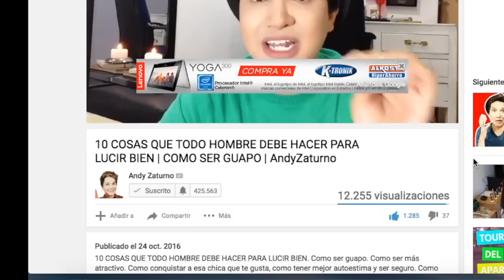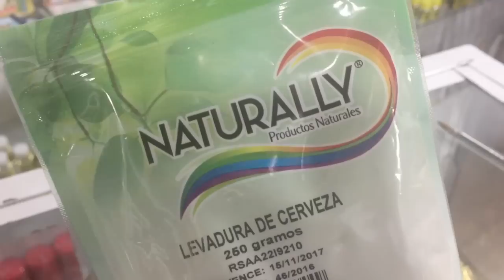COMO ELIMINAR EL ACNÉ CON CERVEZA | ELIMINA BARROS Y ESPINILLAS CON MASCARILLA CASERA | AndyZaturno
Como eliminar el acné? El acné es uno de los males más comunes de nuestra piel, los barros y las espinillas siempre afectan nuestra autoestima y nos hacen sentir mal con nosotros mismos, pero esta mascarilla casera para eliminar el acné te va a encantar porque combina ingredientes naturales muy fáciles de conseguir, y sobre todo, son muy económicos. La levadura de cerveza, el tomate y el huevo son algunas de las cosas que vamos a usar en esta preparación para ELIMINAR EL ACNÉ y la piel grasosa.

Nombre: Andrés o Andy (Llámame como más te guste)
Cámara: Canon Rebel EOS T3i
Editor: Apple iMovie El Capitan

Deseo es que a través de la moda, el cuidado personal, la motivación, la belleza y un estilo de vida positivo, aprendas a proyectar al máximo tu ser. En este canal encontrarás desde tips de belleza para hombres y mujeres, peinados fáciles, peinados para hombres, cuidado del cabello, mascarillas caseras, asesoría de imagen, técnicas de estudio, tips para el regreso a clases, cocina, recetas, viajes, te enseño como aclarar la piel, como eliminar las ojeras y mucho más.